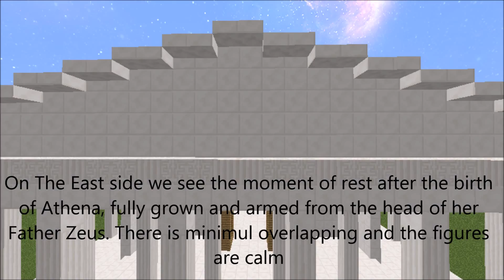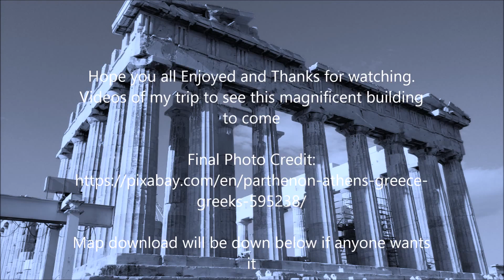Parthenon Tour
I built the Parthenon to scale, and my classics teacher asked for me to make a tour - Goldy

Follow us on all the medias
Milo: Does not Exist
Oheo: Does not Exist